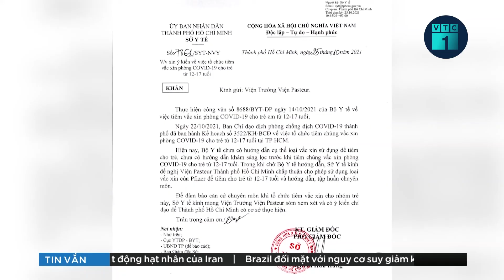Thủ tướng Phạm Minh Chính: Việt Nam coi con người, doanh nghiệp là chủ thể phục hồi kinh tế | VTC1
VTC1 | Ngày 26/10, phát biểu tại Hội nghị cấp cao ASEAN lần thứ 38, Thủ tướng Phạm Minh chính cho biết, Việt Nam coi con người và doanh nghiệp là chủ thể phục hồi kinh tế.